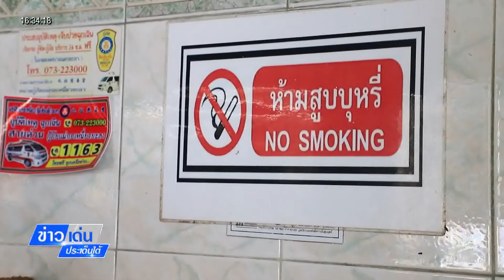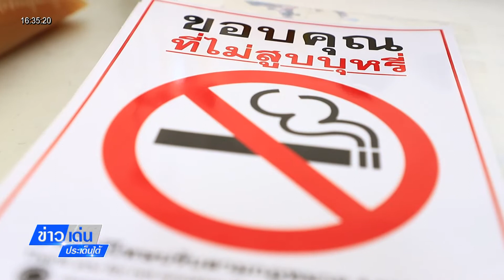ข่าวเด่นประเด็นใต้ 25 มี.ค. 65 - ยะลา นำร่องตรวจร้านอาหารปลอดบุหรี่ ปลุกกระแสสร้างสิ่งแวดล้อมที่ดี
ข่าวเด่นประเด็นใต้ 25 มี.ค. 65
ยะลา นำร่องตรวจร้านอาหารปลอดบุหรี่ ปลุกกระแสสร้างสิ่งแวดล้อมที่ดี